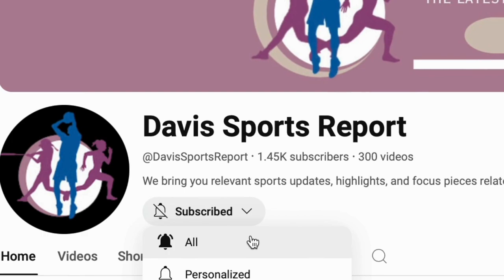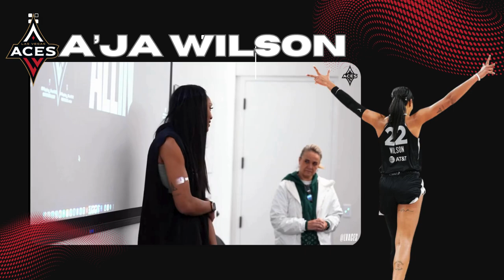BREAKING: 2024 WNBA MVP WINNER + THE TOP CONTENDERS!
2024 WNBA MVP REVEALED! SEE WHO TOOK THE CROWN & THE RUNNERS-UP!